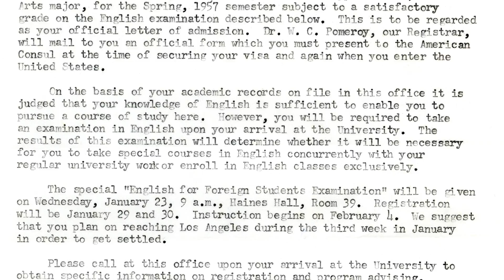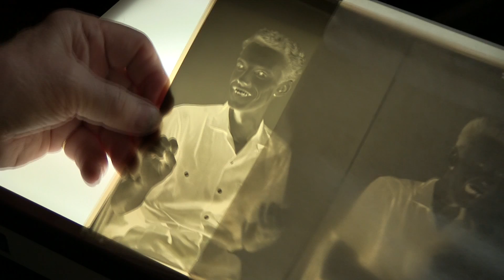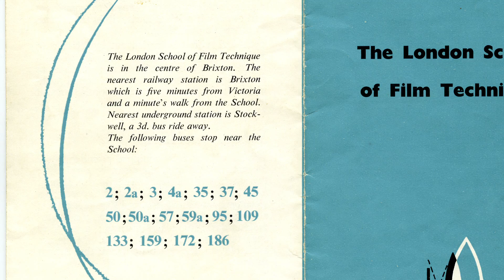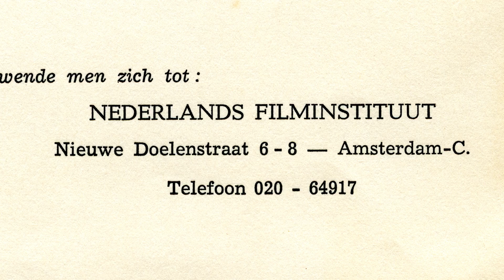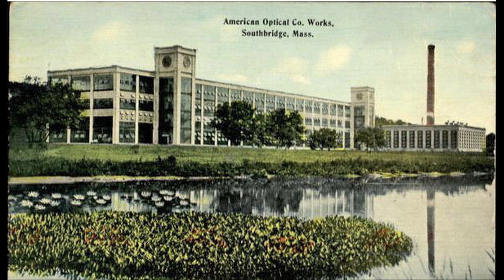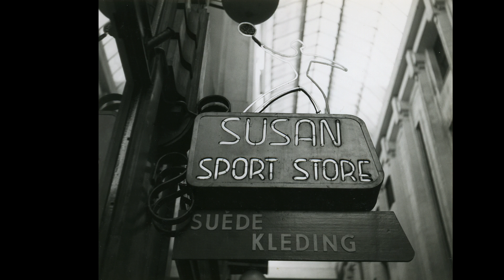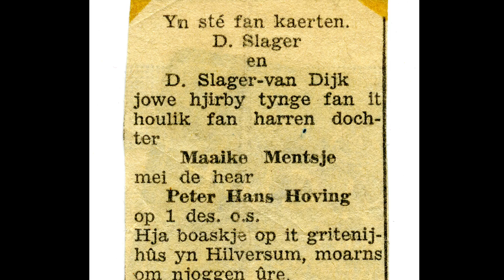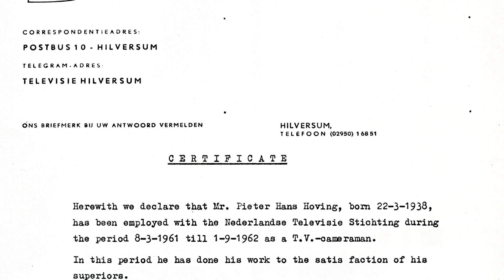Visual Memoir Two 1956 -1962 (made in 2014)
This visual autobiography  no. two,  follows the years after High School, moving to Toronto, then to Amsterdam, back to Canada and emigrate to the U.S.A., work in Southbridge, Ma. and again return to Holland, meet Maaike again, worked in Dutch Television, trip to Paris, married Maaike and to the U.S.A. at the age of 24, as a married couple.